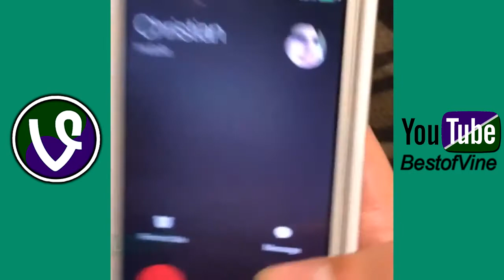30 Minute NOVEMBER 2015 Vine Compilation (300+Vines) | Best/Funniest Vines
If This Video Made You Smile or laugh Then Please Support The Video With A LIKE And If You Want To See More SUBSCRIBE For Regular Vine Compilation From Your Favorite Viners And Compilation of The Best Vines of The Week/month/Year

vine vinecompilation funnyvines boburnhamvine vinevideosfunnyvines bestvine bestvines bestvinevideos sherryvine vinevideos gaspedalvine grapevine gaspedal funnyvinevideos bestofvine joshpeckvine vineaadorarte gaspedaldance willsassovine
bestvinecompilation gerardoortiz funnyvine kingbachvine bestvinescompilation funniestvinevideos mileycyrusvine vineadorarte mileycyrustwerking twerkteamvine funniestvines watermelonvine brendonurievine teriovine vinetwerk funnyvinecompilation pewdiepie lemonvine lionkingvine vinevideo thevine jeromejarre twerking vinecompilation2013 spongebobvine sherryvinetelephone twerkvine chrisbrownvine ericdunnvine vinelemon twerk boburnham willsassolemon funnyvideos marcelagandara marcusjohnsvine kingbach smosh
twerkteam timvine funnyvideo vinescompilation willsasso ericdunn jennamarbles cupsongvine brycevine nigahiga cattwerkingvine heartattackandvine vinecompilationaugust grapevinefires
runescapewhipvine vinecompilations ladygaga funnypranks tomwaits
hazel and vine versace migos drake jerome jarre vine vine song gas
pedallyrics miamistep vine best of vines tori kelly vine techno
waffle frisbee king bach miley cyrus funniest vine terio kingbach vine
compilation funny funny video funny pranks funny videos funny cats
funny accidents funny stuff funny babies funny animals funny
commercials funny dogs funny songs funny cat videos funny kids funny
falls funny fails fred family guy funny people funny animal videos
pranks cats funny funny baby scary videos funny cat justin bieber
funny bloopers funny baby videos funny or die funny dog videos happy
birthday funny funny fights funny song funny prank calls gummy bear
song funny clips fights pranks funny funniest video ever funny jokes
funny football funny videos ever cats kevin hart funny commercial one
direction dogs funny funny cartoons funny dog funny pictures lil
wayne dx funny moments funny prank smosh baby laughing nigahiga
michael jackson fat people falling funny things funny movies annoying
orange crazy frog laughing baby charlie the unicorn talking cats funny
crashes prank calls charlie bit me halo 3 funny funny faces soulja
boy taylor swift people falling funny fat people jeff dunham funny
pics funny music videos funny kittens chris brown funny people falling
funny dance dane cook happy birthday song funny scary pranks funny
accident gangnam style funny home videos pranks gone wrong funny
monkey happy birthday ghost happy tree friends baby funny vids funny
video clips talking dog selena gomez nicki minaj